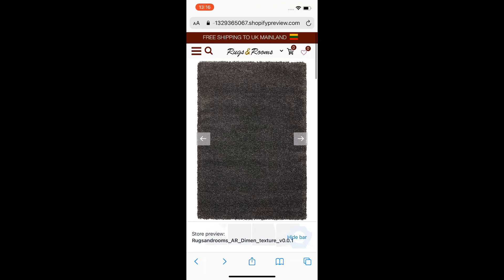Carpet Preview in Augmented Reality AR RUUPI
This is how modern RUUPI AR solution works with the carpets. Sell carpets online easier with AR!